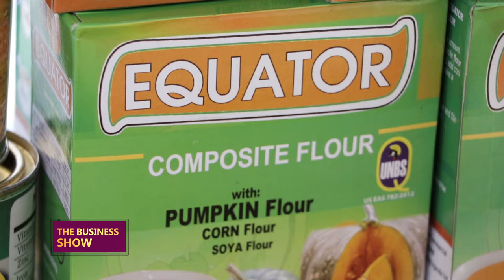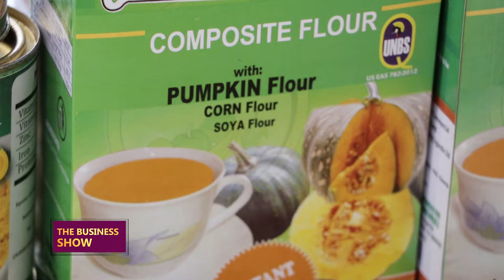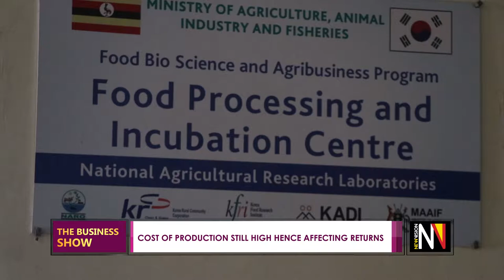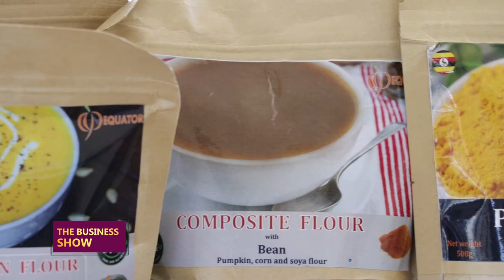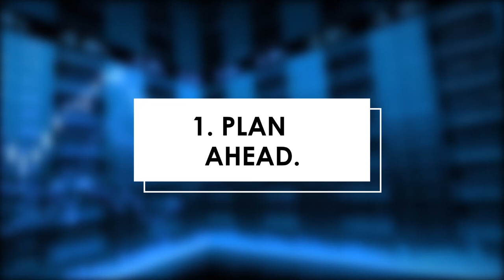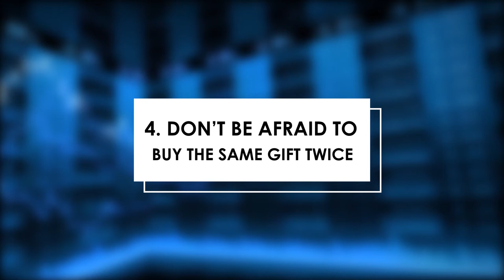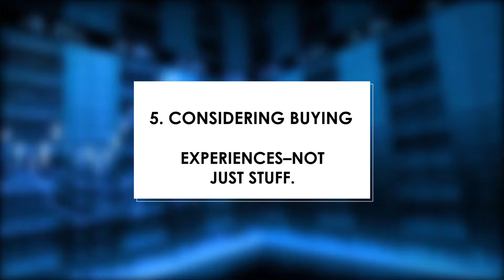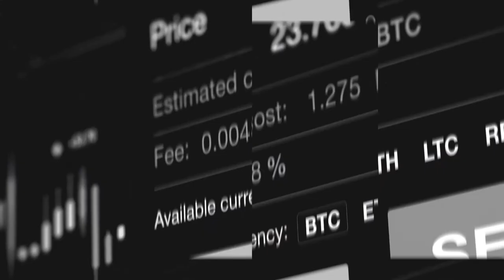THEBUSINESSSHOW: Processing and value addition